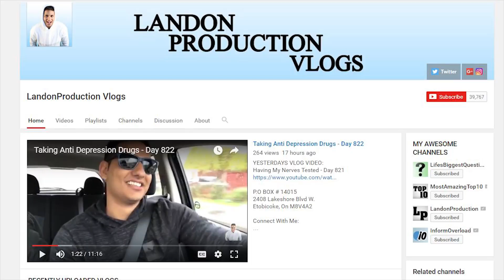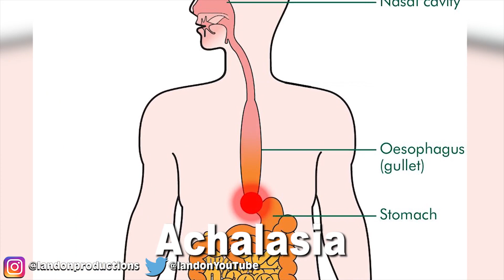Big Youtubers Are Quitting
Popular YouTube Vlogger Casey Neistat uploaded a video saying that he is quitting vlogging. On his video, he says that he will still continue making videos, just not as much vlogging as he did before.

2408 Lakeshore Blvd W.